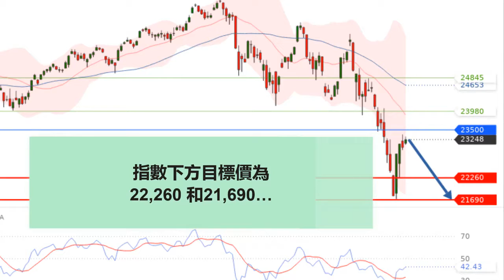美股道瓊斯指數主要阻力位23500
2018全年計，道瓊斯指數跌5.6%，標普500指數失去6.2%，納斯達克指數下降3.9%。縱使近日反彈，道指仍未可看好。主要阻力位在23,500 – 即近期下降軌道的底部。指數下方目標價為22,260 和21,690。